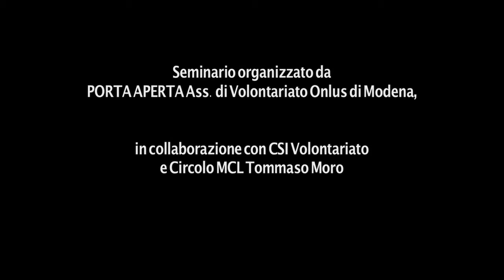Patto di corresponsabilità e tirocinio - Nuovi poveri (2)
I NUOVI POVERI Una nuova tipologia di tirocinio per l'inclusione sociale - Seminario sulla Legge regionale 14/2015 Emilia Romagna.
PARTE 2: Patto di corresponsabilità e tirocinio.

Legge 14/2015 : DISCIPLINA A SOSTEGNO DELL'INSERIMENTO LAVORATIVO E DELL'INCLUSIONE SOCIALE DELLE PERSONE IN CONDIZIONE DI FRAGILITÀ E VULNERABILITÀ
Con la partecipazione della dirigente regionale Paola Cicognani
e della consigliera regionale Manuela Rontini.

in collaborazione con CSI Volontariato e Circolo MCL Tommaso Moro Modena (Espo, Modena, 14/3/2016).